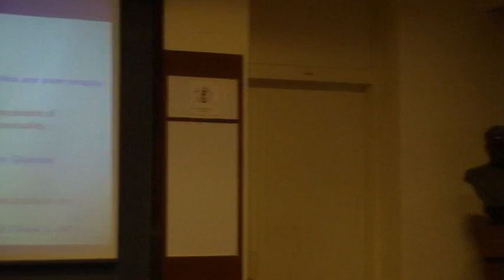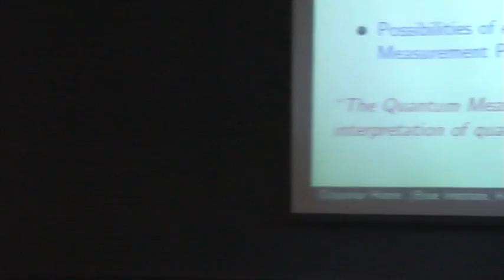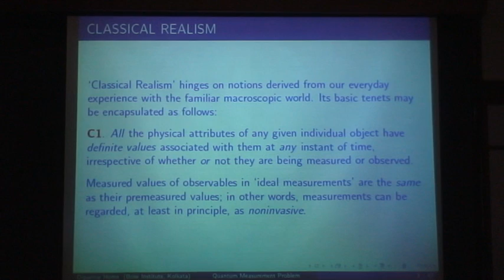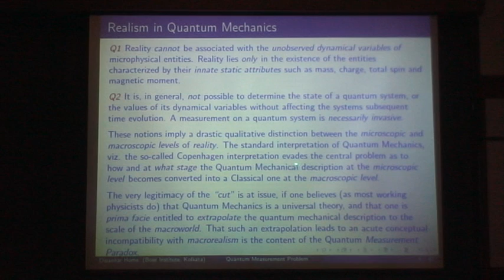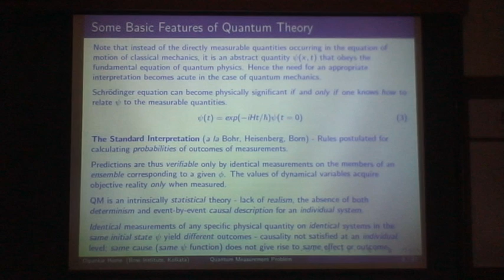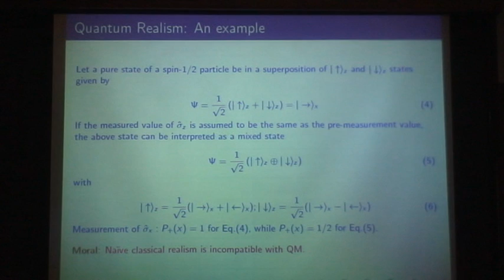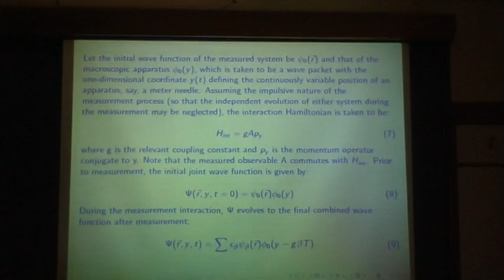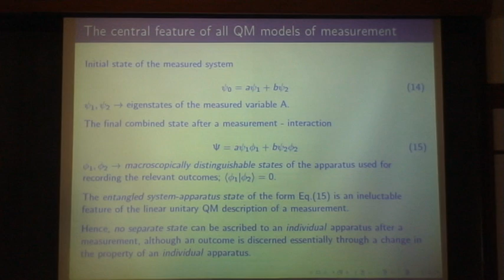Introductory Lectures on Entanglement Entropy - Part 18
A series of elementary lectures on Entanglement Entropy delivered by Prof Rafael Sorkin at the Raman Research Institute